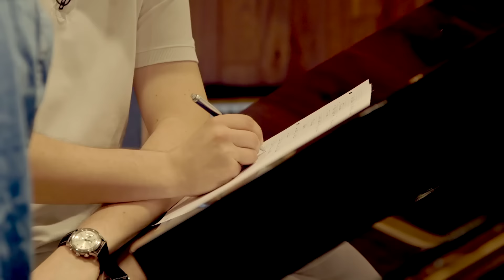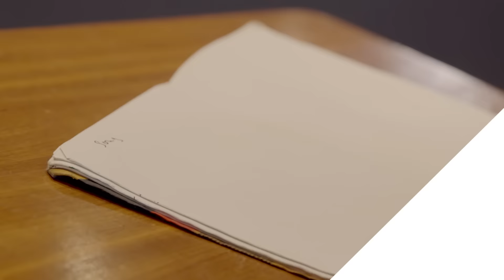Opernsänger und Rapper im Studio - Oper für alle 2015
Rapper Knackeboul und Opernsänger Ruben Drole und Regula Mühlemann zusammen im Studio. Was kommt dabei heraus, wenn Rap und Oper aufeinander treffen? Einen ersten Vorgeschmack gibt es im neuen Video!